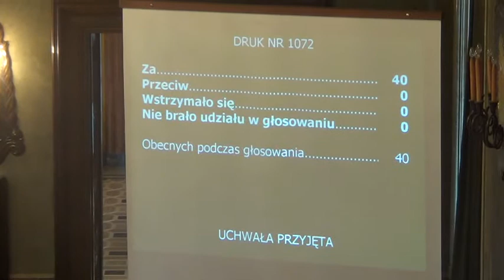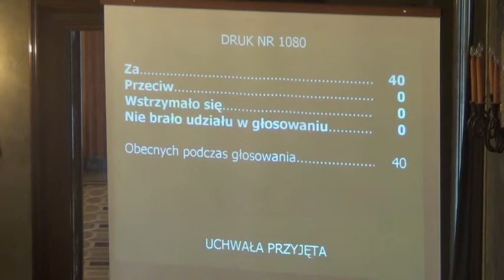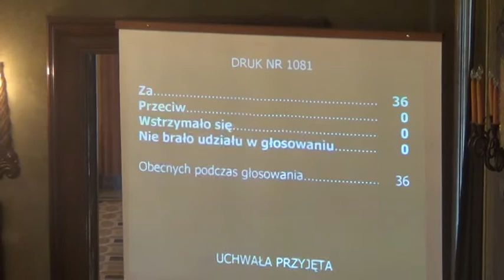RMK_30-01-2013_16 Lokale.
Wyrażenie zgody na sprzedaż w drodze przetargu ustnego nieograniczonego:

- nieruchomości gruntowej stanowiącej własność Gminy Miejskiej Kraków, zabudowanej budynkiem mieszkalnym położonym przy ul. Gromadzkiej nr 79;

- niezabudowanych nieruchomości gruntowych stanowiących własność Gminy Miejskiej Kraków, położonych w Krakowie przy ul. Kosocickiej;

- lokalu o innym przeznaczeniu niż mieszkalne -- lokalu użytkowego stanowiącego własność Gminy Miejskiej Kraków, położonego w budynku przy ul. Chopina Nr 29 wraz z oddaniem w użytkowanie wieczyste do dnia 11 lipca 2101 r. udziału wynoszącego 76/1000 części nieruchomości gruntowej, na której położony jest budynek.